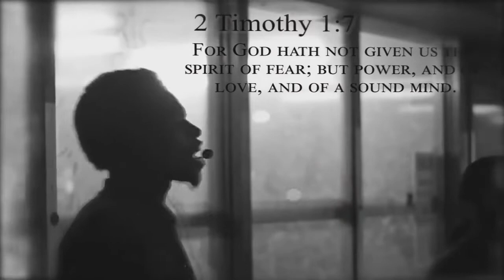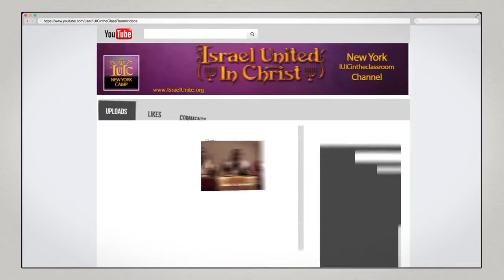IUIC 365: Where's the good Edomites at...There's NONE!